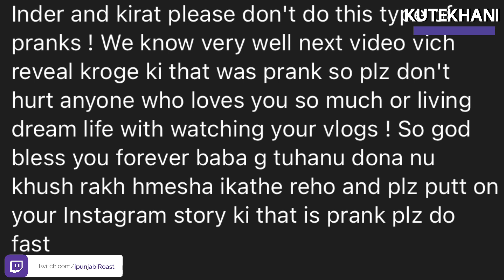Inder kirat da divorce fake ਜਾ real ??